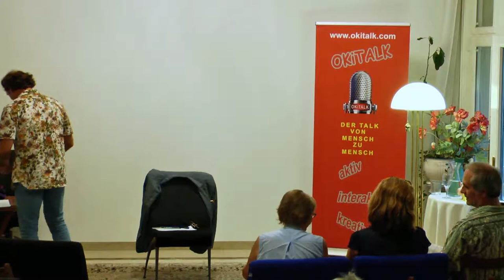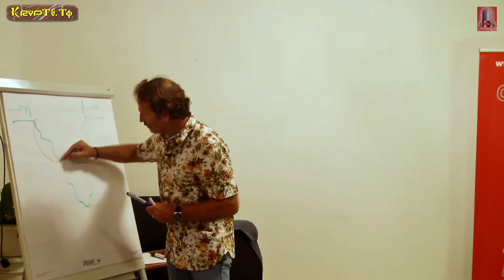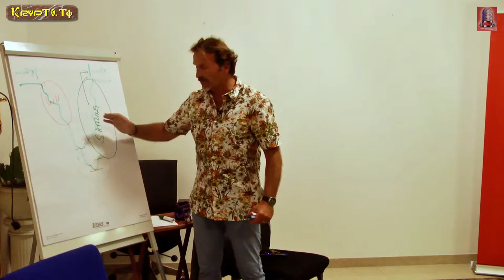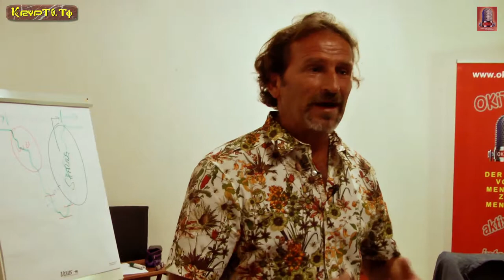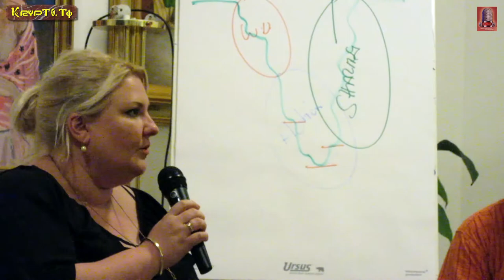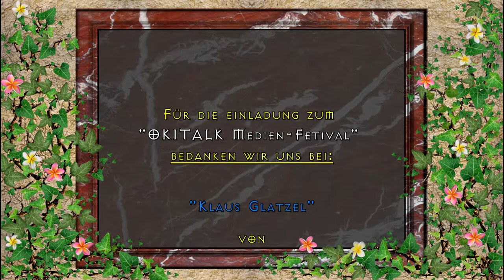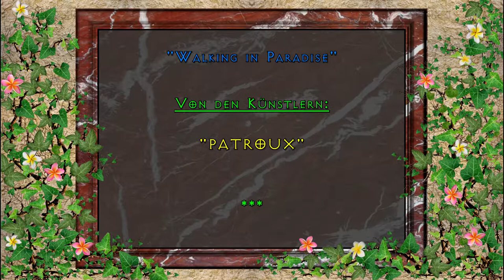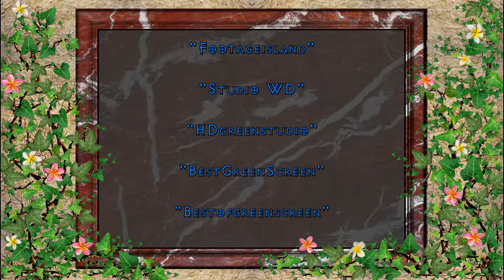Mag. Harald Janisch - Energetiker Berufe & Wirtschaftskammer - Beisbiel für Aufstellungsgruppen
Obmann der Wirtschaftskammer Wien Mag. Harald Janisch - Energetiker Berufe & Wirtschaftskammer - Beisbiel für Aufstellungsgruppen  am 27. August 2017 beim 2. OKITALK Medienfestival im Heidis Zauberpark in Wien

Jutta Belle über:
Die Menschheit ist total verunsichert, wenn es um die Liebe zu sich selbst geht. Der Begriff Selbstliebe wurde durch die Verknüpfung mit Vorstellungen von „Egoist „ oder „egoistisches Verhalten“ den Menschen abgewöhnt und ist total in Misskredit gebracht worden. Aber ohne dass wir uns selbst lieben und einfühlsam mit uns selbst umgehen, können wir auch nicht die Liebe und das Gefühl für den Nächsten richtig in uns entwickeln. Das eine ist von dem anderen abhängig. Ohne Liebe zu mir selbst fehlt mir auch das Verständnis für mich und mein eigenes Leben. Habe ich Liebe für mich entwickelt, nährt diese Liebe auch die Familie und mein gesamtes Umfeld. Darüber hinaus verbindet sich meine Liebe zu mir selbst mit der All-Liebe des gesamten universellen Seins. Aber wie können wir diese Fehlprogrammierung auflösen und die Liebe zu uns selbst wieder entdecken und leben?

Die Autorin und Seminarleiterin Jutta Belle lebt seit über dreißig Jahren am Gardasee in Italien und bildet seit über zwanzig Jahren in ihren Seminaren Menschen darin aus, sich selbst in ihrem vollen Potenzial zu erkennen, anzunehmen und auszudrücken.

Dies ist eine:

KRYPTO-TV

RADIO-OKITALK

Produktion

"OKITALK Medien-Fetival"
bedanken wir uns bei:

"Klaus Glatzel"

von

Einen großen Dank an unserem Gastredner:

Obmann der Wirtschaftskammer Wien

"Mag. Harald Janisch"

Dank an unsere Gastgeberin im:

"Heidi´s Zauberpark"

Vom Künstler:
"David Pausweck"

Von den Künstlern:

"PATROUX"

Ton:

"Klaus Glatzel"